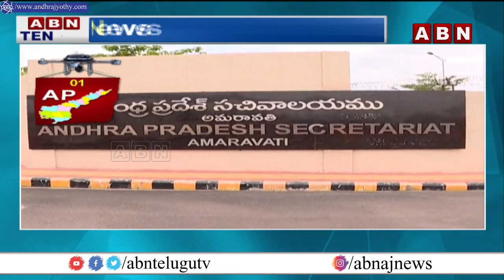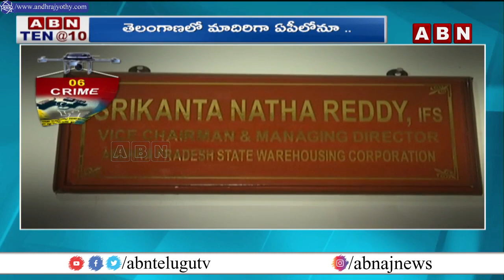ABN Ten @10 | ABN 10pm News | Hyderabad News @ 10pm today | ABN Telugu